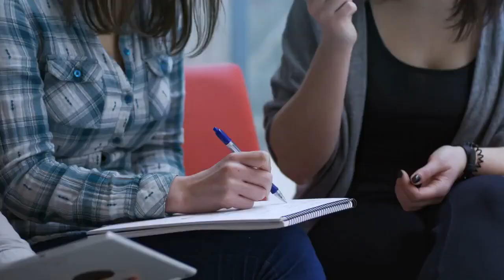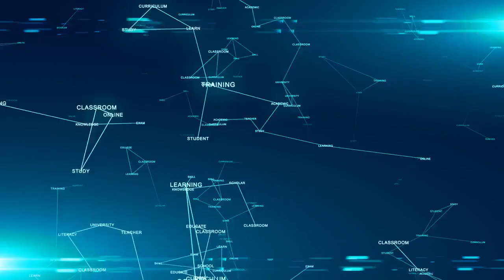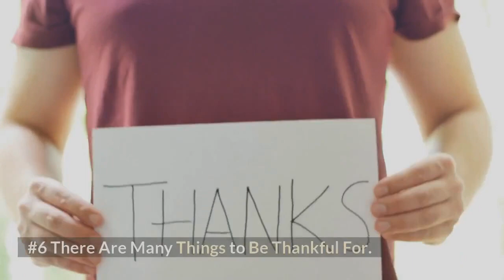6 Things a Sigma Female Remembers When Things Get Tough.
In this video, you will understand 6 amazing things a sigma females remembers when things get tough. We are all going through difficult times. It's those times when everything you do seems to backfire, and you feel as if your life is spiraling downward, which makes you very sad.
When you are going through a difficult time in your life, consider this for a moment and begin to notice the things you are grateful for. It will completely alter your viewpoint. You'll realize that things aren't so bad after all, and that, despite the difficulties, life is worth appreciating.
Women frequently forget these things, allowing their thoughts to become overly pessimistic and gloomy. But, like a sigma male, keeping these ideas in mind will do wonders for your emotional state and your ability to overcome the challenge you're facing.